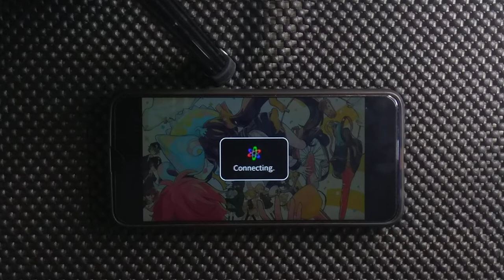[Dynamix] Youth - Takuma Tsuda | Mega Lvl. 11 | First Try